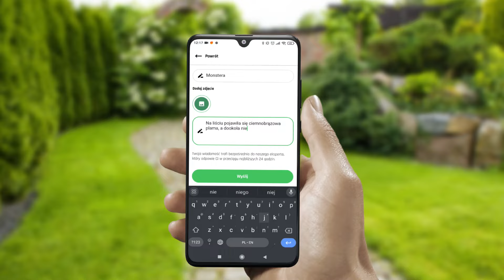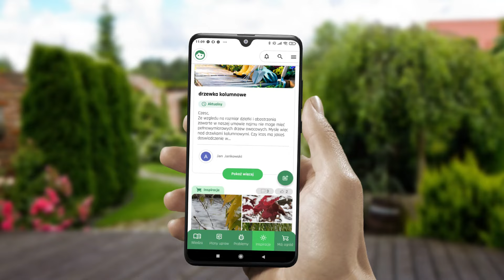Wianek z lawendy - sprawdź ten trik ☝️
Przekwitły już lawendy w miejskim ogrodzie Zielonego Pogotowia. Czas więc je przyciąć. Z przyciętych gałązek postanowiłyśmy spróbować zrobić wianki. Znalazłyśmy sposób na to, by wykonanie wianka było szybkie i bezproblemowe. Wypróbujcie!

Do przycinania lawendy wykorzystaliśmy uniwersalne nożyczki Gardena, które nadadzą się i do przecięcia worka z ziemią i, jak widać, do przycinania zdrewniałych gałązek lawendy. My wykorzystujemy je na każdym kroku. Pamiętajcie, żeby je myć po wykonaniu danej czynności ogrodniczej. Do mycia narzędzi świetnie nada się np. mydło potasowe.